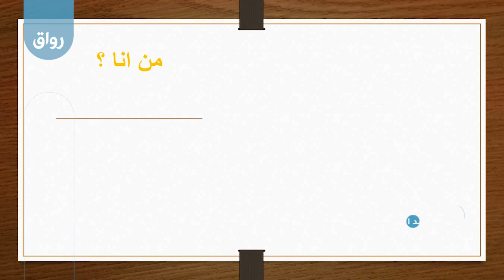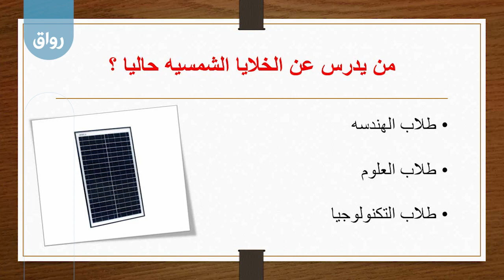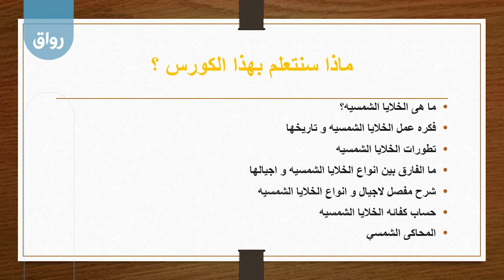رواق: الخلايا الشمسية - برومو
الخلايا الشمسية

يقدم المادة:
أ.ألاء محمد الدخاخني

ما هى الخلايا الشمسية؟ -

انضم الآن